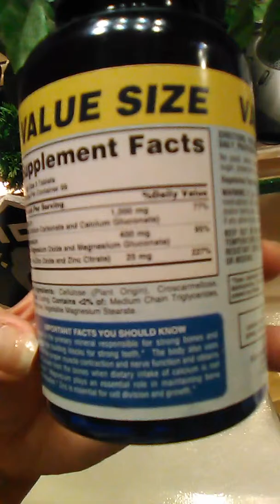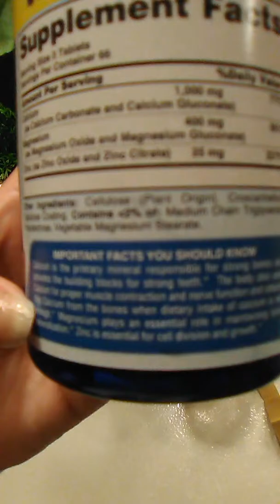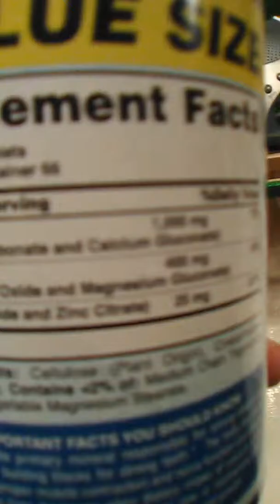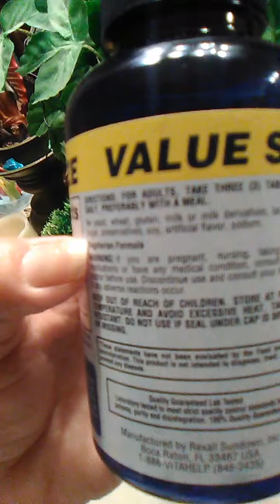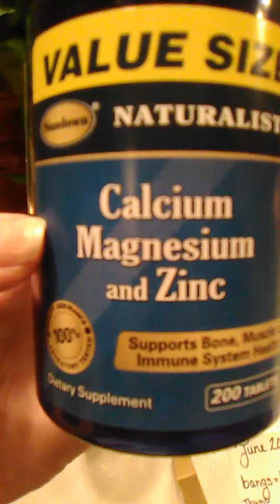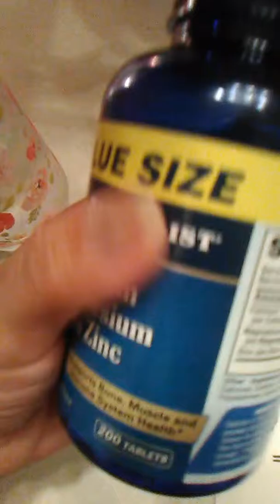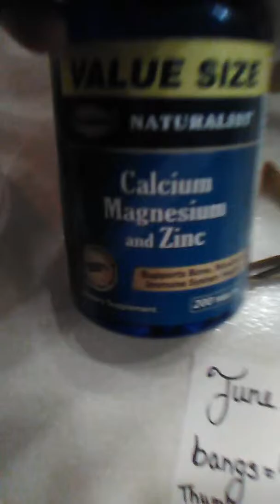Sundown Naturalist Dietary Supplement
Hello Beautiful people, in today's video you will see the Sundown Naturalist Dietary Supplement product, it contains Calcium, Magnesium and Zinc. I noticed my hair was thining a couple of years ago, my nails were brital and short and my teeth seemed to be transparent. Now my hair is fuller, my nails are growing, teeth are strong  N my immune system is 👍. I also have some nerve damage to a arm and as always  everything takes time. Calcium is the primary mineral for strong bones N teeth. Calcium for proper muscle contraction N nerve function. Magnesium maintaining bone mineralization and Zinc for cell division N growth. Serving size is 3 tablets but I will only be taking 2 (1 afternoon n 1@ night). Thank you for your time and see you in two weeks 😘